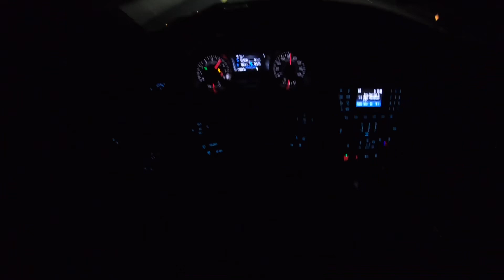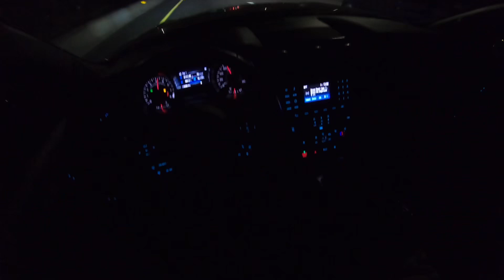BMW 135i VS 2018 MUSTANG GT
Bmw 135i N54 (FBO/Tune/manual) vs 2018 Mustang GT (intake/tune/manual)
Video has been highly edited to look real